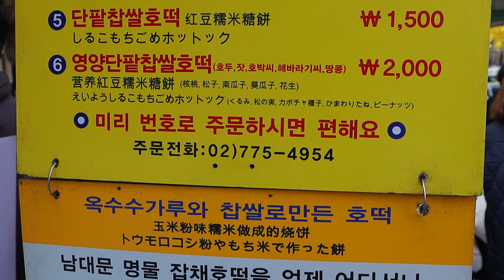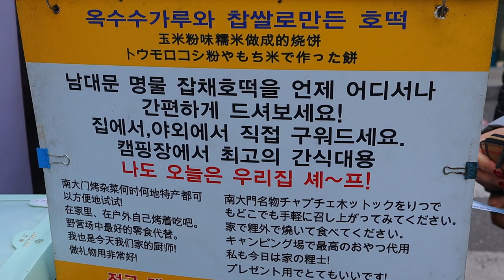맛있는 호떡, korean pancake (hotteok), ホットク, Korean Street Food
: It was filmed before the Corona virus!